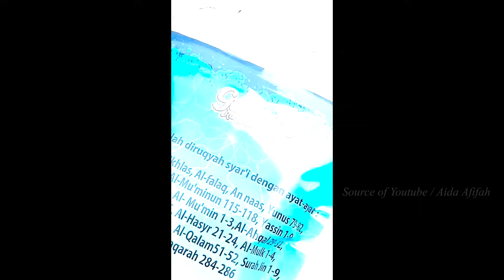SOLO CAMPING HOROR : DIKIRA KAKEK TUA RUPANYA SILUMAN JADI-JADIAN‼️ SAYA DIKEJAR HAMPIR DICABULI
Percaya atau tidak, ternyata sosok inilah yg menjadi dalang utama kematian tragis pasutri di Sumedang itu.

Usut punya usut mereka tak tahu jika malam itu bermalam di tengah kampung gaib dan melanggar sebuah peraturan. Sehingga secara tak sengaja sosok ini merasa diundang oleh kehadiran pasutri ini.

Menyisakan luka sangat membekas bagi keluarga, akhirnya saya berhasil mengupas tuntas peristiwa itu walaupun nyawa menjadi taruhannya.

Lantas, apa yg sebenarnya terjadi? Penasarankan?

Wajib ditonton menggunakan headset, sendirian dan harus malam hari!